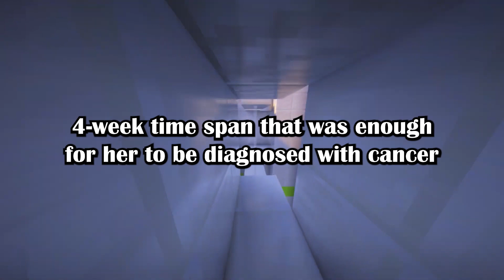My Wife Has Been Diagnosed With Cancer, But She Didn't Tell Me. Am I Wrong To Be Upset?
AITAH for being upset my wife- we’re currently separated-didn’t tell me she was diagnosed with cancer? (u/Main-Ganache-7158 posting in r/AITA)

Gameplay by @GianLecoMC